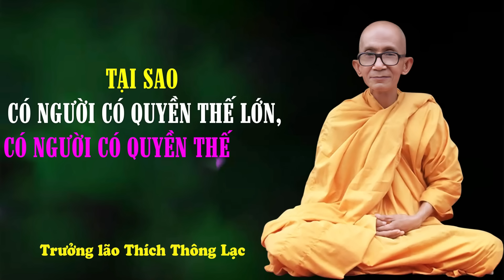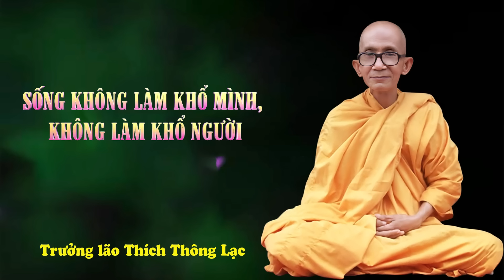Đường Lối Tu Tập Của Đạo Phật 03: Bốn Điều Người Phật Tử Cần Phải Biết Rõ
tutập, giáoán, đạophật, cácbậcthánhtăng, tứvôlượngtâm Đường Lối Tu Tập Của Đạo Phật 03: Bốn Điều Người Phật Tử Cần Phải Biết Rõ, do đức Trưởng lão Thích Thông Lạc giảng dạy cho Tu sinh tại Tu viện Chơn Như năm 1997
1-PHÂN BIỆT PHÁP TU DÀNH CHO CƯ SĨ VÀ TU SĨ 00:05
2-BỐN ĐIỀU NGƯỜI PHẬT TỬ CẦN RÕ 04:54
3- NGHIỆP SINH RA, SAI KHIẾN VÀ PHÂN CHIA CON NGƯỜI(19:02)
4- NHỮNG ĐIỀU CẦN THÔNG HIỂU VÀ ĐOẠN DỨT(29:27)
4.1- THÂN YỂU TỬ DO NGHIỆP SÁT SANH (30:45)
4.2- THÂN NHIỀU BỆNH TẬT DO NGHIỆP LÀM ĐAU KHỔ CHÚNG SANH (40:31)
4.3- THÂN XẤU XÍ DO NGHIỆP SÂN HẬN (46:42)
4.4- MẤT UY QUYỀN DO NGHIỆP GANH GHÉT, ĐỐ KỴ (51:47)
4.5- NGHÈO KHỔ DO NGHIỆP ÍCH KỶ HẸP HÒI (01:06:39)
4.6- SỐNG TRONG CẢNH HẠ LIỆT DO NGHIỆP KIÊU CĂNG NGẠO MẠN (01:12:02
5- NHỮNG ĐIỀU CẦN TRAU DỒI VÀ TU TẬP(01:16:41)
5.1- PHÒNG HỘ SÁU CĂN, GIỮ GÌN BA NƠI THÂN KHẨU Ý (01:16:41)
5.2- HỌC THẬP THIỆN VÀ SỐNG ĐÚNG THẬP THIỆN 01:17:45
5.3- TU TẬP TỨ CHÁNH CẦN 01:19:26
5.4- CHUẨN BỊ KỸ CÀNG TRƯỚC KHI THỌ TAM QUY NGŨ GIỚI (1:22:10)
5.5- KHÔNG LÀM KHỔ MÌNH, KHÔNG LÀM KHỔ NGƯỜI (1:26:54)
 5.6- ƯỚC NGUYỆN TRỌN ĐỜI SỐNG THANH TỊNH (01:32:05)
Tham khảo thêm tại đây GIÁO ÁN ĐƯỜNG LỐI TU TẬP ĐẠO PHẬT 03 - BỐN ĐIỀU NGƯỜI PHẬT TỬ CẦN RÕ